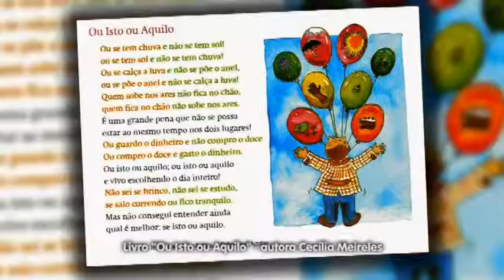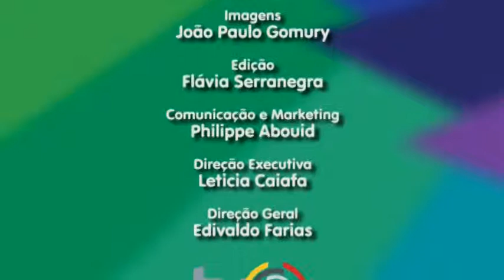Ciranda Cultural TVC BH - Dias 23, 24 e 25/10 [HD]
TVC BH - Canais 06 (Net) e 13 (Oi TV Cabo)